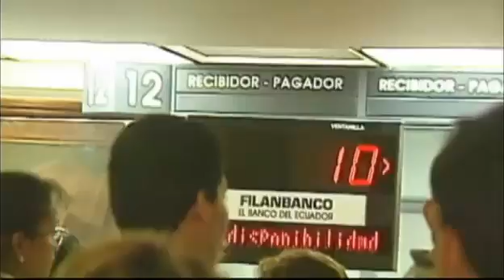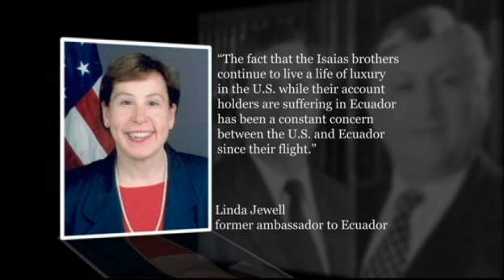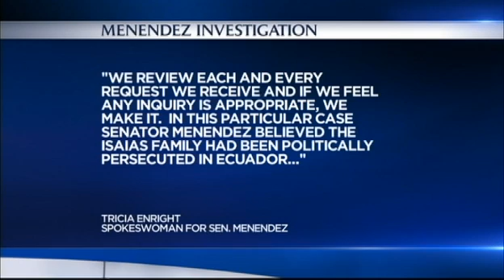FBI Investigating Menendez For Efforts On Behalf Of Fugitive Ecuadorian Bankers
The DOJ is investigating Bob Menendez for aiding two fugitive bankers from Ecuador, according to NBC 4 New York. This is the just latest investigation into the New Jersey Democrat. The Feds are also investigating his relationship to a big campaign donor from Florida.

    The criminal investigation is focusing in part on the senator's ties to William and Roberto Isaias, and whether the senator crossed a line in trying to help the two brothers stay in the United States. The Isaias brothers have been fugitives from their native Ecuador for more than a decade -- sentenced in absentia for embezzling millions as the bank they ran there was collapsing.

    The Isaias brothers now live in Coral Gables, Fla., running several successful businesses, and they have never been charged in the U.S. But back home in Ecuador, they're wanted men.

    Back in the 1990s, outraged Ecuadorians took to the streets demanding their money back after several banks collapsed, including the country's largest, Filanbanco, which had been run by the Isaias brothers. An auditor's report for banking authorities in Ecuador found Filanbanco lost hundreds of millions of dollars.

    In 2005, U.S. Ambassador to Ecuador Kristie Kenney wrote a cable to the State Department saying the Isaias brothers absconded "with $100 million" and "used their ill-gotten wealth to buy safe passage from Ecuador."

    The ambassador recommended the Isaias brothers be kicked out of the United States. But to date, the Justice Department says Ecuador's government, which has been at odds with the U.S. in recent years, has not provided enough evidence to warrant extradition.

    "The fact that the Isaias brothers continue to live a life of luxury in the U.S. while their account holders are suffering in Ecuador has been a constant concern between the U.S. and Ecuador since their flight," said Linda Jewell, a former U.S. Ambassador to Ecuador.

    In 2010, Ecuador had Interpol issue international arrest warrants.

    For years the Isaias brothers have been seeking permanent residence in the United States. Officials say they turned to the powerful New Jersey senator for help.

    Multiple officials say Menendez wrote letters and made phone calls to the Department of Homeland Security and the State Department in support of the brothers. The former head of the FBI in New Jersey says such letters and calls are not the normal practice.

    "It's shocking," said Weysan Dun, the former special agent in charge of the FBI's New Jersey office. "I think most people would know and would believe that it be appropriate to keep your distance from individuals who are convicted of crimes in their homeland."

    On April 2, 2012 for example, officials say, Menendez personally wrote high-ranking Homeland Security official Alejandro Mayorkas, asking that the brothers get "full consideration" and that the Department of Homeland Security "expedite its review."

    Investigators say they want to know whether the senator attempted to influence immigration officials in 2012 in exchange for campaign donations.

    A spokeswoman for Menendez said in a statement: "Our office works each year with literally hundreds of individuals and families from across the country who are seeking help with the immigration process. We review each and every request we receive, and if we feel any inquiry is appropriate, we make it.

    "In this particular case, Sen. Menendez believed the Isaias family had been politically persecuted in Ecuador, including through the confiscation of media outlets they owned which were critical of the government," said the spokeswoman, Tricia Enright. "We are not aware of any inquiry into the senator's actions on this matter."

    Reached by phone, Roberto Isaias said that, as a non-resident of the United States, he cannot make donations to a U.S. political campaign and that he does not have anything to do with any senator or politician.

    Federal election records show relatives of the Isaias brothers who are residents donated more than $10,000 to the senator's 2012 campaign. And records show that the family of Roberto Isaias also donated at least $100,000 to the Democratic party in 2012.

    Campaign donations could be one area of interest to investigators from the Justice Department, said Scott Fredericksen, an attorney who prosecuted federal corruption cases for the Justice Department.

    "If the government, when they look at this, can establish that in exchange for donations from citizens not from this country, of gifts, that the senator took official action that benefited them, now, now we're talking about something potentially illegal," Fredericksen said.